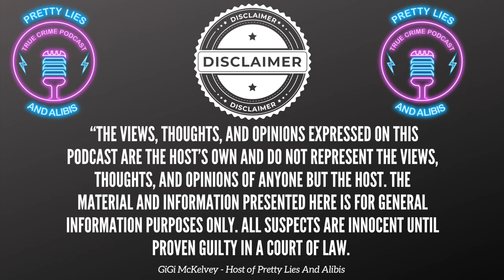Petito V Laundrie Roberta Tries To Explain The Infamous "Burn After Reading" Letter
At the end of her deposition, Roberta Laundrie attempts to explain why she wrote the infamous "Burn After Reading" letter.